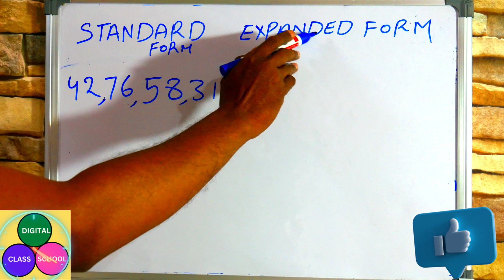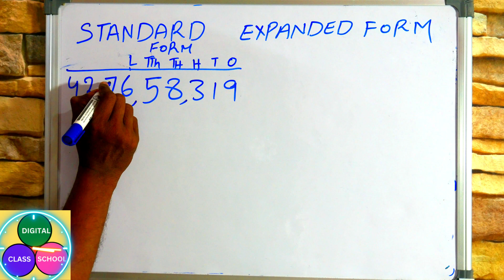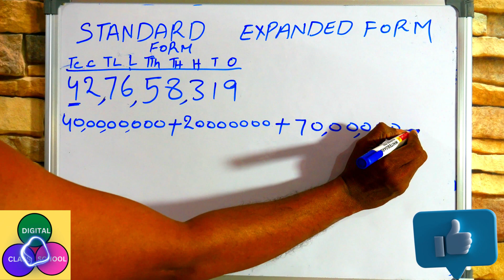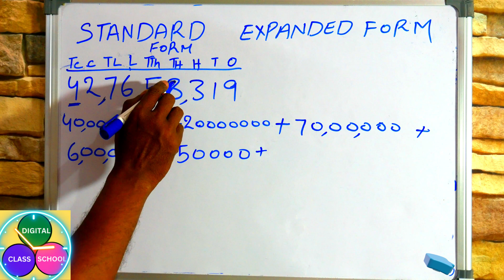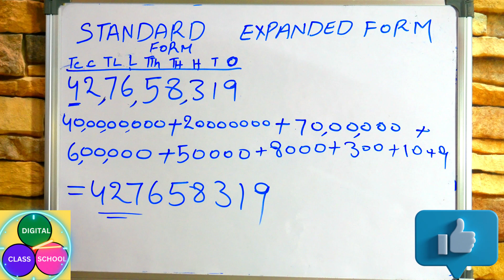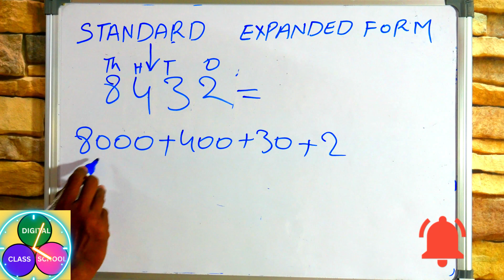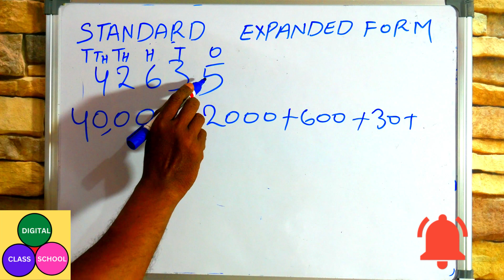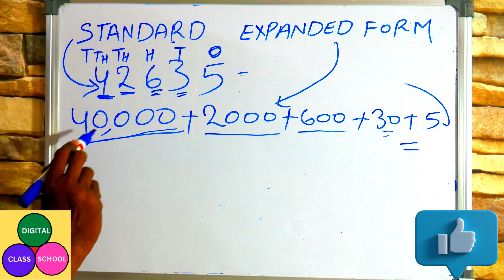maths in telugu, standard form, expanded form, maths tricks in telugu